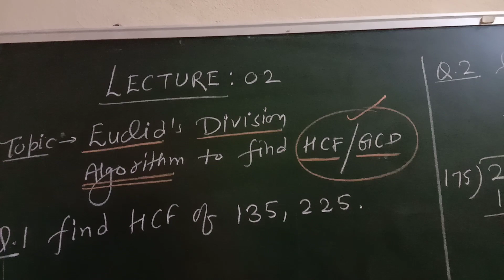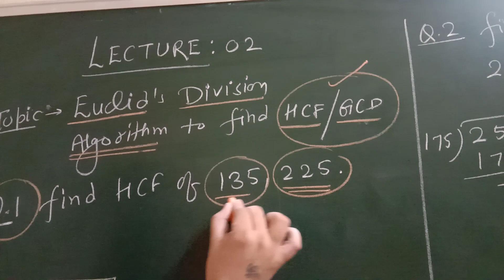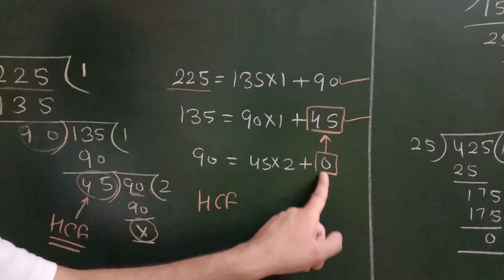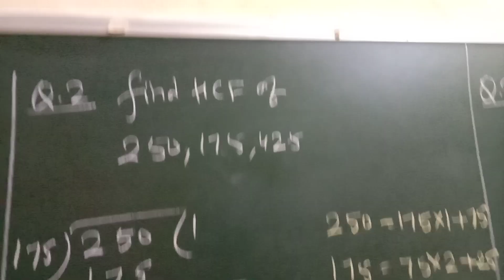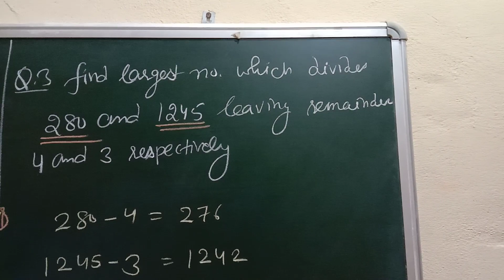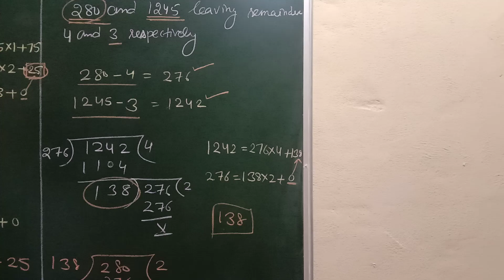Maths NTSE Real No. Lect.2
HCF/GCD by Euclid's Division Algorithm